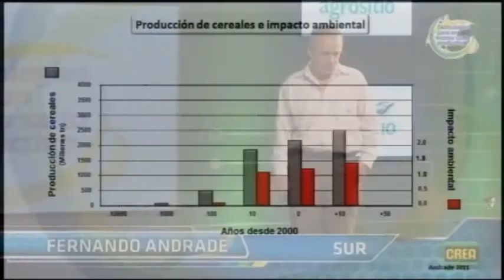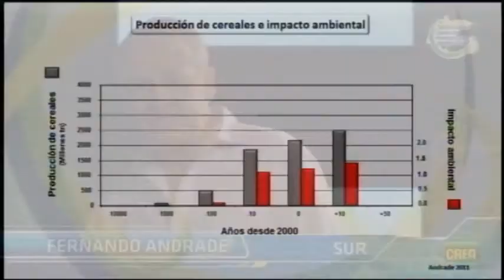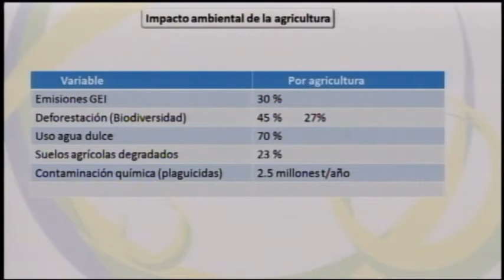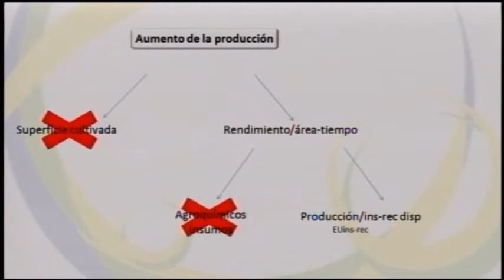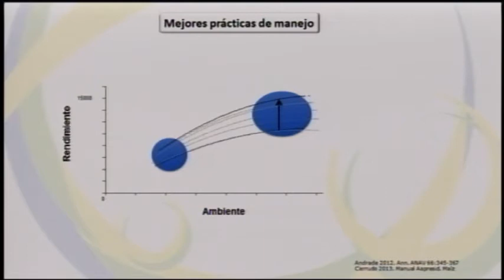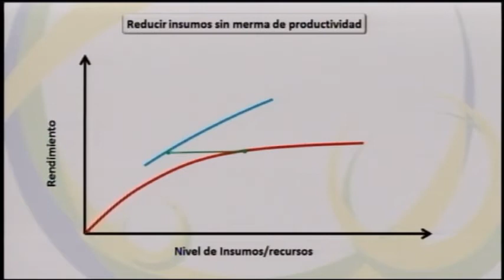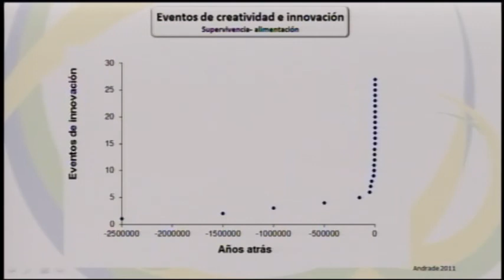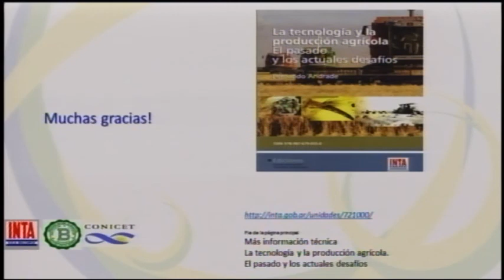¿Podemos aumentar la producción y reducir el impacto ambiental? Fernando Andrade